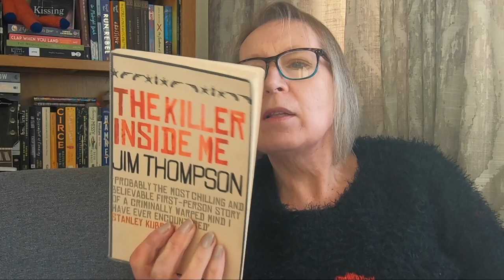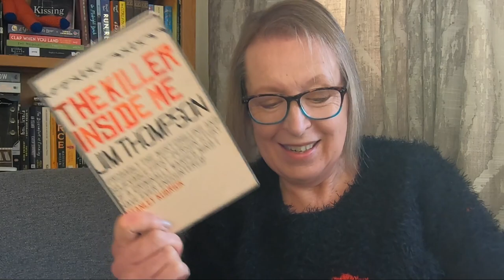My December mid-month wrap up - magic and murder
THi, I'm Milly and this is my vlog which is mainly about books I buy, books I read and the e-books I write.

It's the middle of December so time to look at the five books that I have read so far.

is my channel for all things book - the books I buy, read and write.